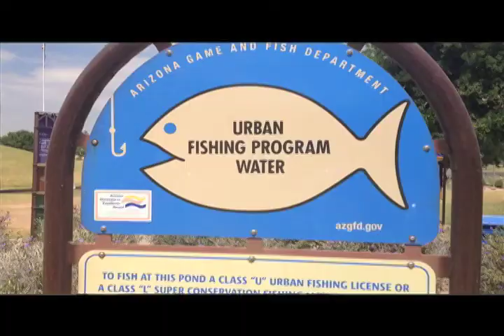Indian Steele Park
Keep you up on what's hot in Arizona